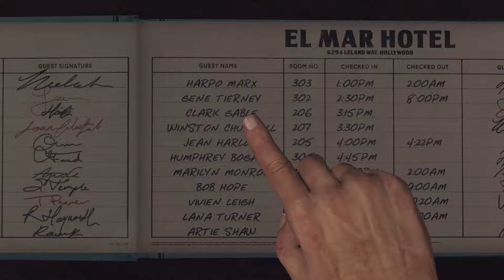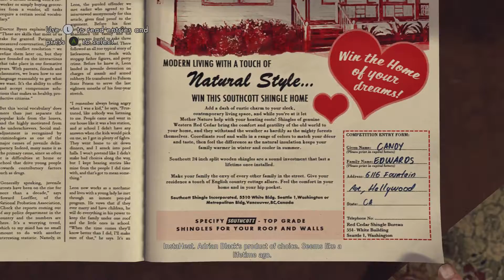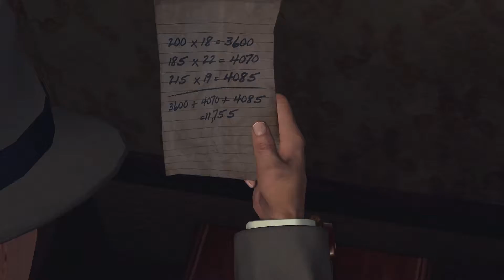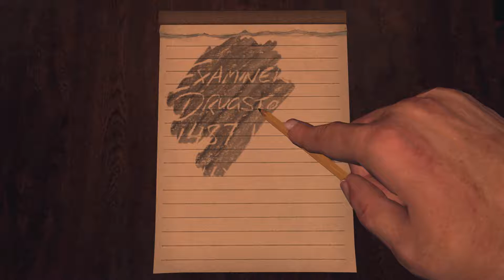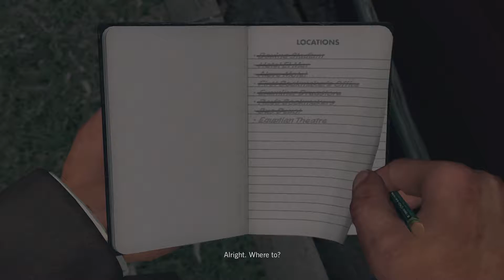L.A. Noire Playthrough - The Set Up - Part 16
Underrated detective action adventure game from Rockstar and with it being rereleased for the current generation it is the perfect time to playthrough this great game.